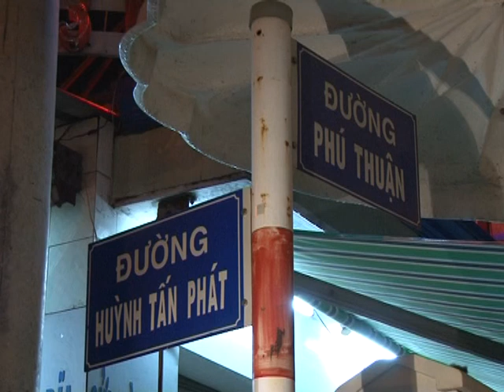TP.HCM TIẾP TỤC NGẬP TRONG TRIỀU CƯƠNG